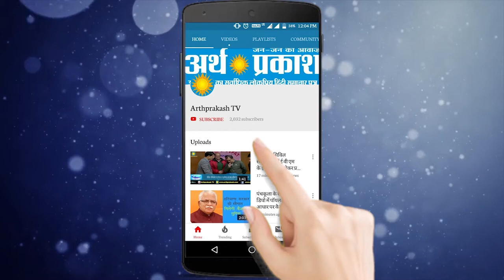हर्बी सिंह पहुंचे एलांते मॉल ,गाना बदामी रंग का प्रचार करने || Arth Parkash Tv